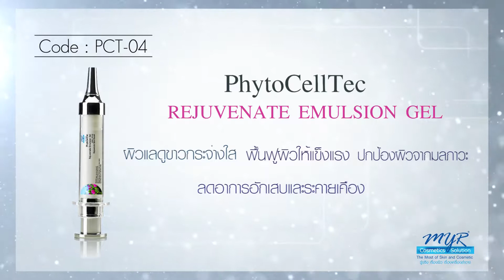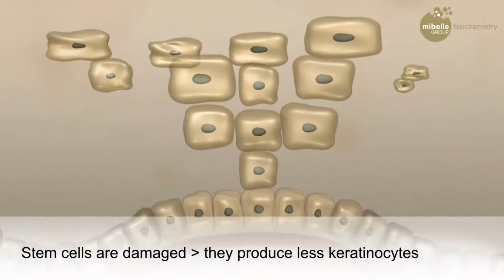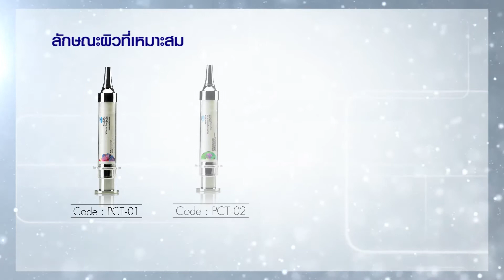Cosmetice innovation by CEO EP 5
🔬นวัตกรรมเครื่องสำอางเพื่อแบรนด์ของคุณ
▫️ความรู้ด้านเครื่องสำอาง
▫️ปัญหาผิวพรรณ
▫️วิธีการแก้ไข
▫️นวัตกรรมเครื่องสำอาง
▫️สารสกัดในเครื่องสำอาง
▫️ลักษณะผิวที่เหมาะสม
▫️ลักษณะบรรจุภัณฑ์ที่เหมาะสม

⚡️EP 5 ตอน นวัตกรรม Stemcell จากพืช 6 ชนิด เพื่อแก้ปัญหาผิว 6 แบบ

⏩ รายการแรก และรายการเดียวในประเทศไทย ที่จะทำให้คุณรู้ทุกเรื่องราวเกี่ยวกับการทำแบรนด์เครื่องสำอาง เทรนด์เครื่องสำอางและสารสกัดเครื่องสำอาง รวมไปถึงปัญหาผิวพรรณและวิธีการแก้ไข

🌿โรงงานผลิตและสร้างแบรนด์เครื่องสำอางมาตรฐานสากล GMP และ ISO พร้อมการันตีด้วยรางวัลมากมาย
📮 ID Line : @myrcosmetics (มี @ ด้วยนะคะ)